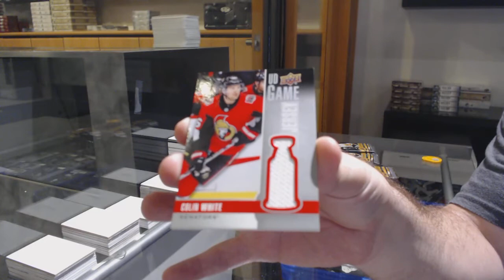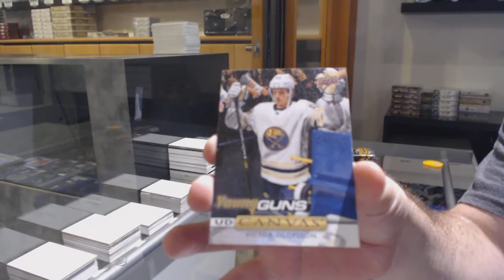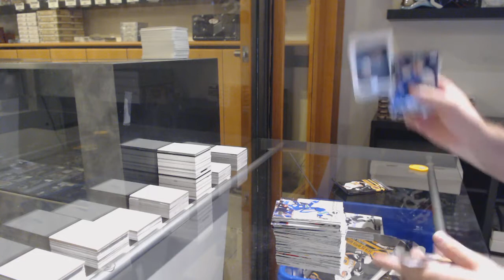Fu2ufp's 19-20 Upper Deck Series 1 Hockey Box Break